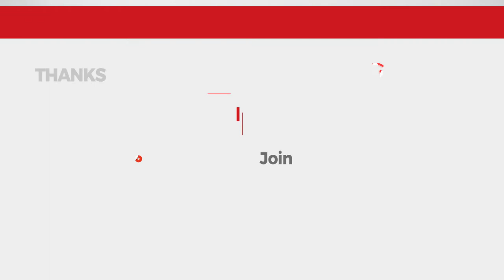Memes that are almost better than Fortnite